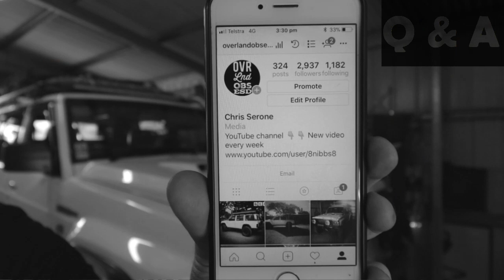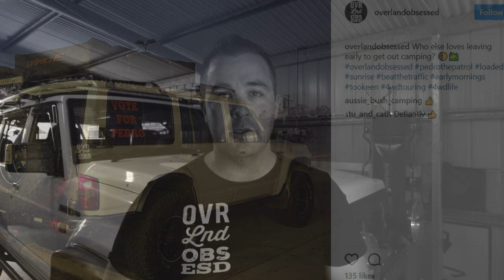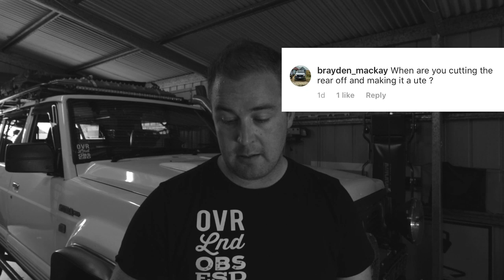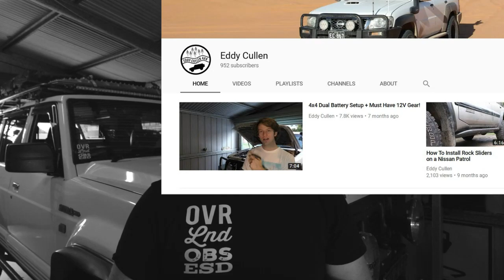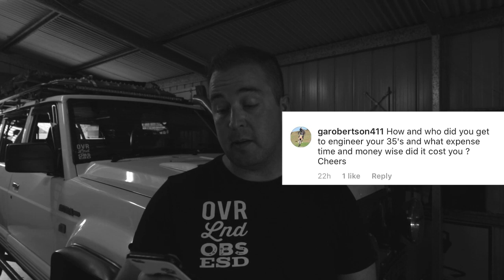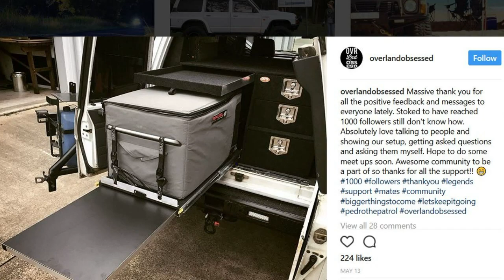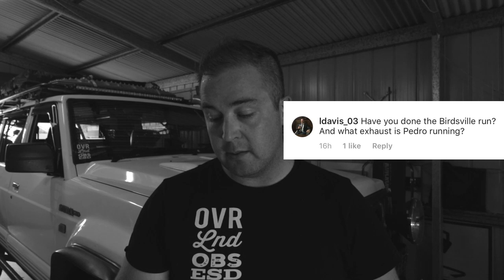Answering your Instagram Questions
We put up a post on Instagram asking if you had any questions to post them up, and here they are! Thank you to everyone that posted a question we love talking with you guys and seeing what you want to know.

The winners of the free stickers are
Congrats guys just flick me a message on Instagram with your address and ill get them in the mail for you :)

Would you like to get some Overland Obsessed merchandise of your own?

We have also partnered with the following brands:

Bundutec
Supercheap Auto
Scrubba Australia
Everfire